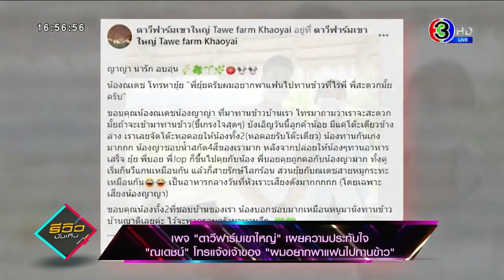เพจ 'ตาวิฟาร์มเขาใหญ่' เพยความประทับใจ 'ณเดชน์' โทรแจ้งเจ้าของ 'wมอยากพาแฟนไปทานข้าว'